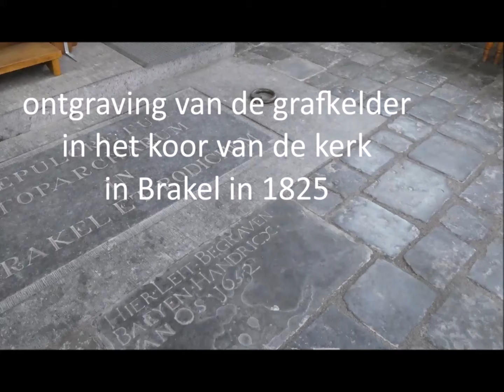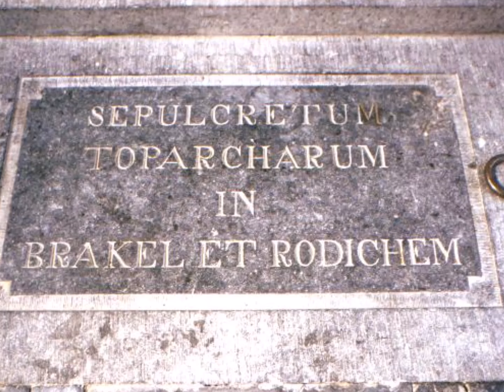ontgraving grafkelder kerk van Brakel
In 1825 werd de kerk in Brakel gerestaureerd. In dat jaar werd ook de grafkelder in het koor blootgelegd. Dit werd toen in een proces verbaal beschreven.